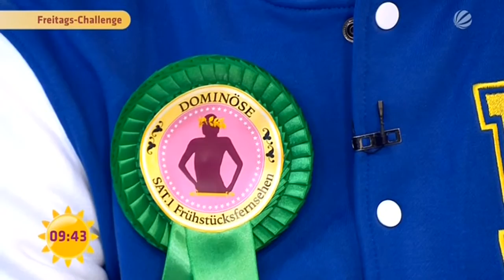Dominiks Freitags-Challenge: Pizza | SAT.1 Frühstücksfernsehen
Letzte Woche hat Dominik leider verloren - ob er die Freitagschallenge nächste Woche rockt?